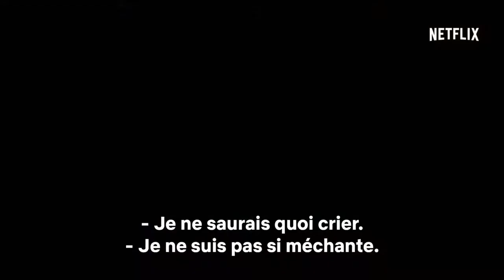Désenchantée - Bande Annonce Officielle (VOST)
Une série de Matt Groening
Avec Abbi Jacobson, Nat Faxon, Eric André

La vie, c’est pas un conte de fées ! Désenchantée, la nouvelle série de Matt Groening, le père des Simpson